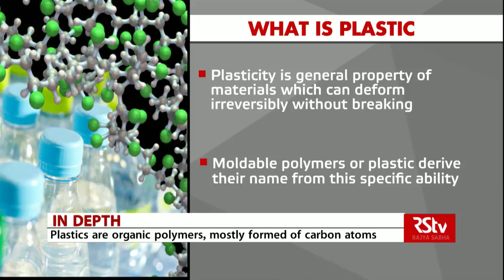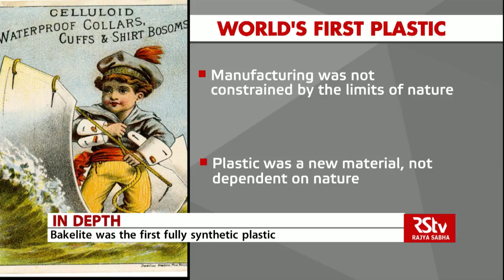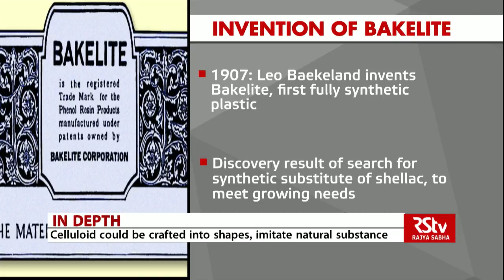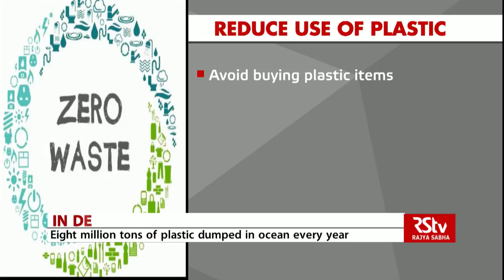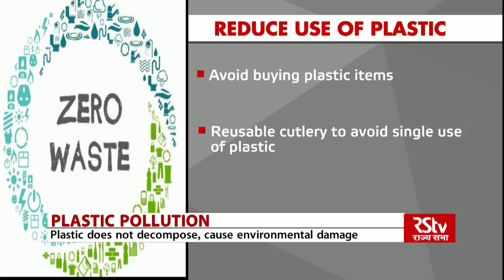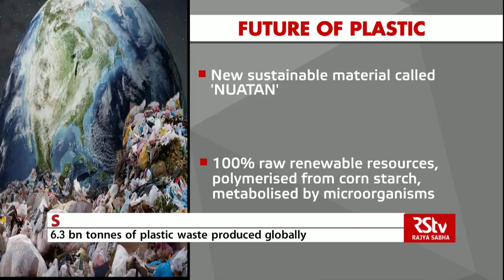In Depth - Story of Plastic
Plastic is today seen as one of the biggest pollutants on Earth.

It is literally everywhere- present in homes, vehicles, garbage heaps, oceans and rivers. Even in the stomachs of unsuspecting birds, animals and humans; Slowly choking their lives

Not so far back in the past, plastic was considered one of the most useful substances that mankind had produced. It was cheap and used to make almost everything- From clothes to furniture, toys to packaging material.

From the 1950s up to 2018, 6.3 billion tons of plastic has been produced worldwide. Only 9% of this has been recycled and 12% has been incinerated. Which is why it is only in recent years that people have really begun to protest against the overuse of plastic .

The worldwide campaign against plastic cuts across countries. Efforts are being made to reduce plastic pollution by reducing its consumption, cleaning up litter, and promoting plastic recycling.

Today in In Depth, we look at the size of the plastic economy and Why it has become such a huge environmental challenge, the worldwide efforts to limit the damage caused by plastic and what does the future hold for use of plastic.

Anchor: Aditi Girotra